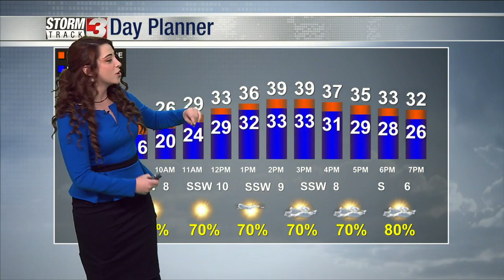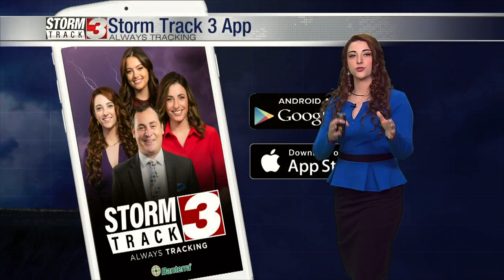Weekend Morning Forecast: February 6, 2022